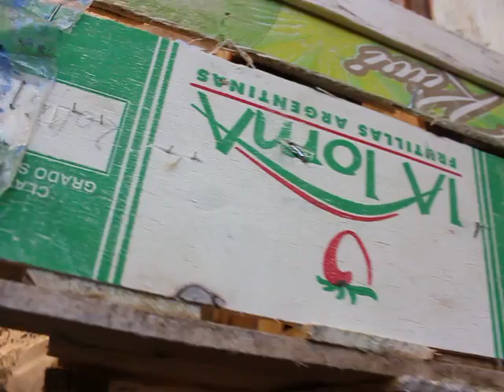Terraza huerta urbana. Armado de Maceta con madera reciclada 3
Hola amigos vegetas y gente en transiciòn a una alimentaciòn en consciencia por la paz, hoy me animo y  quiero mostrarles en este video,  un segundo paso de lo que es escencial en una huerta urbana y es el reciclado de mader, pienso que una Terraza/ huerta urbana, y  hablo de urbana cuando se tiene tierra en culivos sobre canteras y o en balcones, debe ser lo opuesto al concreto.
En este segundo video muestro como seguir en un segundo paso luego de haber hecho una base con la maceta casera con maderas, de cajones de maderas de esas de verduras todo reciclable y, con muy pocos elementos, como ser:

1) Serrucho y Cutter/Trincheta para cortar maderas, pues las hay gruesas y livianas.
2) pinza mecànica para sacar clavos o engrampaciones de las madritas de los cajones, para enderezarlos clavos cuando le erras.
3) Cola Vinìlica, para unir las piezas de madera
4) alambre para juntar a presiòn las maderitas y tambièn prensas que al igual que el alambre junta las piezas.
5) Clavos de variados tamaños y grosores para que no halla problema a la hora de soltar la creatividad de medir cortar pegar y por ùltimo Clavar.
6) Maderas de cajas de Verduras y Palletts.
7) Martillos varios y Masa, para clavar los varios clavos.

Si les gustò le dan al me gusta, y si quieren lo comparten, Saludos!!